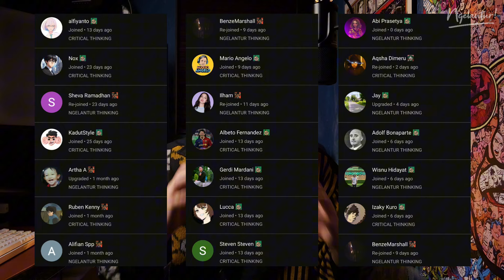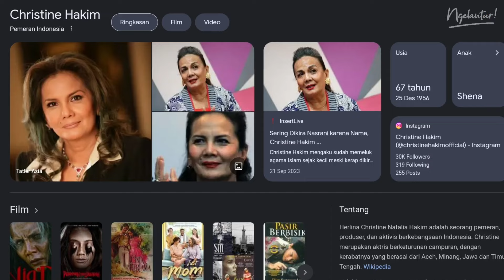BENERAN SESEREM ITU, INI BARU HOROR INDONESIA BERKUALITAS‼️ | REVIEW NON SPOILER "SIKSA KUBUR" 2024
Kali ini Ngelantur bakalan REVIEW NON SPOILER FILM "SIKSA KUBUR" (2024)‼️

Film horor yang satu ini di anggap sebagai mahakarya dari sutradara Joko Anwar yang kita gak usah ragukan lagi kemampuannya dalam menggarap film" horor Indonesia. Dengan konsep yang berbeda, menitik berarkan bada "Religi" atau agama, apalaj film horor Indonesia yang satu ini beneran sebagus itu??? Yokk Gas tonton pembahasannya di Ngelantur!

Support kalian Kita bacain pas Live 😁